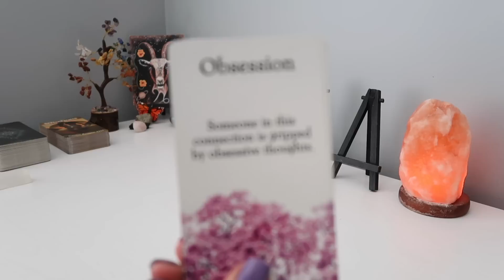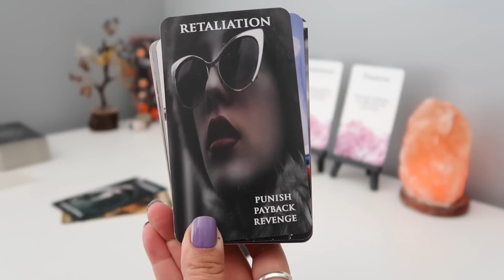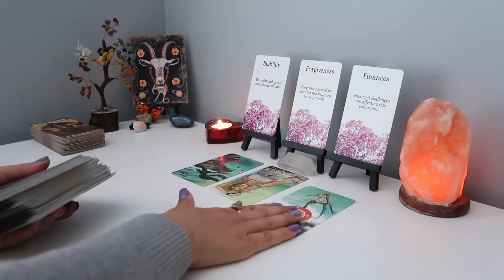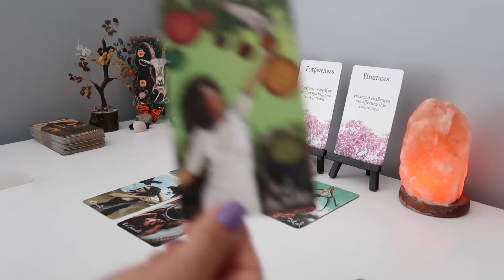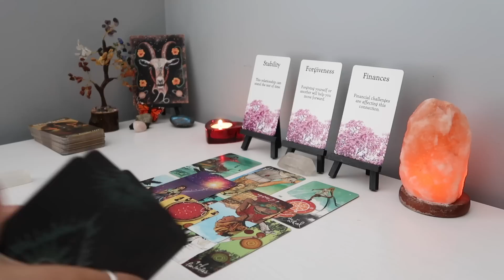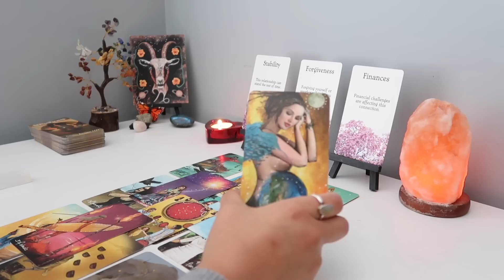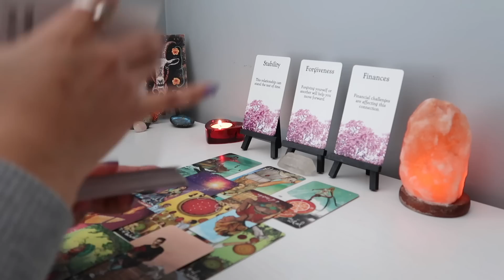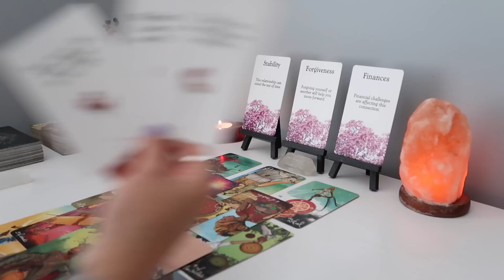CAPRICORN ♑️ Damn Capi 🤩😍You Will Be Getting A LOT Of Attention! ❤️ May 2023 Tarot 🦋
Hello! I am an intuitive reader, please keep in mind this might or might not resonate. Check your sun, moon, venus, and rising sign as well. I am not conducting any private readings right now. This channel is purely for entertainment.